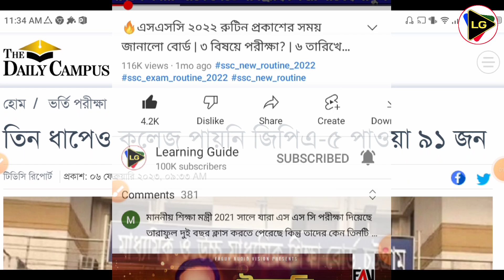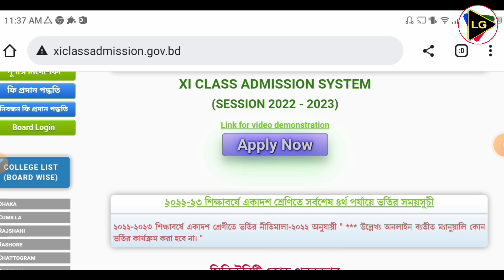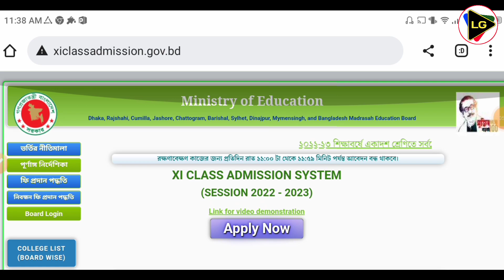একাদশ ৪র্থ ধাপেও কলেজ পাবে না অনেকে | কারন জানালো শিক্ষা বোর্ড | ১ টি ভুলে ১ বছর শেষ | HSC 4th apply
This video is showing that hsc 4th apply 2023

একাদশ শ্রেণীর ভর্তির ৪র্থ ফরম ফিলাপ
কলেজ ভর্তি
একাদশ কলেজ ভর্তি
একাদশ শ্রেণী ২০২৩ ভর্তি
একাদশ শ্রেণী সকল তথ্য ভর্তি

hsc admission 2023 college list
hsc
hsc admission
hsc admission 2023
how to apply for college admission online
xi class admission online 2023
class xi admission
কোন কলেজে কয়টা সিট খালি আছে
xi class admission payment
payment system
xi class admission fee payment system
hsc admission system
একাদশ শ্রেণীর ভর্তির ফরম ফিলাপ
xi admission
apply

how to apply hsc
hsc admission
notordem college admission 2023
xi class

...Related Keywords...

একাদশ শ্রেণী ভর্তি আবেদন,একাদশ শ্রেণী আবেদন কয়ার নিয়ম,একাদশ শ্রেণী ভর্তি অনলাইন আবেদন,কলেজ ভর্তি অনলাইন আবেদন করার নিয়ম,admission,hsc admission apply,একাদশ শ্রেণী ভর্তি ২০২৩,কলেজ ভর্তি,একাদশ কলেজ ভর্তি